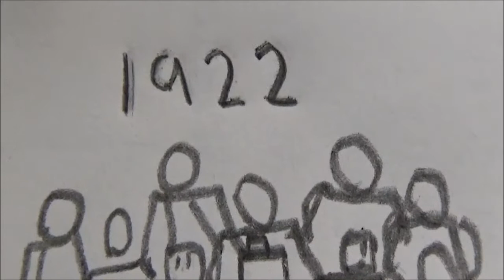The Founding Fathers Ep 24: Commercial Success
George gets mad disrespected by Napoleon in a political ad! It's time for George to fire back with his own, but he may need a little help from an unexpected source...